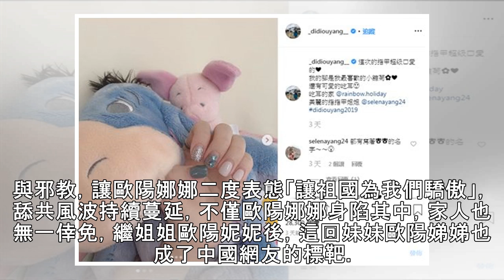歐陽娜娜舔共衰燒家人！娣娣做這事陸網軍怒了轟：塑料姐妹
娛樂中心／綜合報導18歲中國女星歐陽娜娜疑因捲入爸爸歐陽龍的台獨風波，為撇清趕緊發表聲明急喊「我為我身為中國人驕傲」，無奈中國網軍不領情，甚至連中國當局也暗諷他曾參與邪教，讓歐陽娜娜二度表態「讓祖國為我們驕傲」，舔共風波持續蔓延，不僅歐陽娜娜身陷其中，家人也無一倖免，繼姐姐歐陽妮妮後，這回妹妹歐陽娣娣也成了中國網友的標靶。▲歐陽娣娣意外捲入姐姐歐陽娜娜的舔共風波中。 （圖／翻攝自IG）歐陽娜娜舔共風波持續延燒，23日妹妹歐陽娣娣在IG上PO出美甲照，並寫下「這次的指甲超級口愛的，我的腳是我最喜歡的小雛菊，還有可愛的屹耳」，原本只想分享生活的她，卻意外引來中國網友的不滿，在留言底下砲轟。▲歐陽娣...